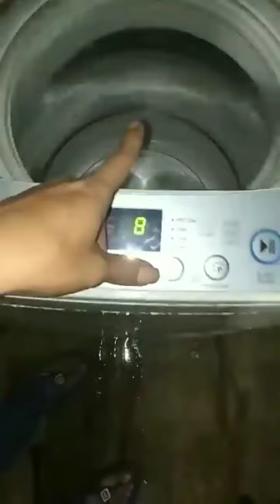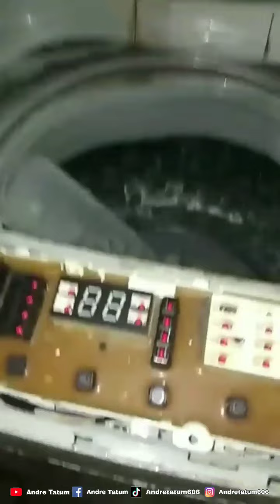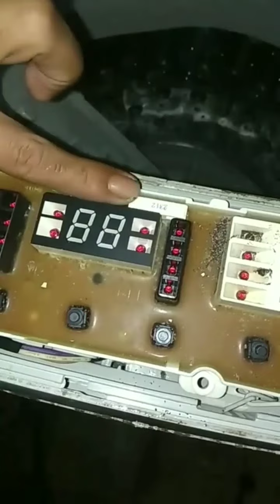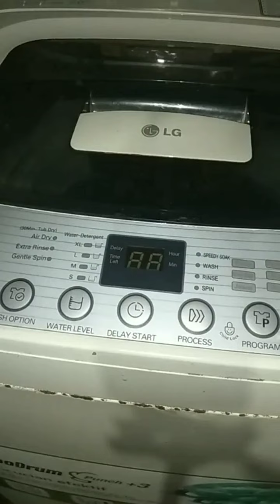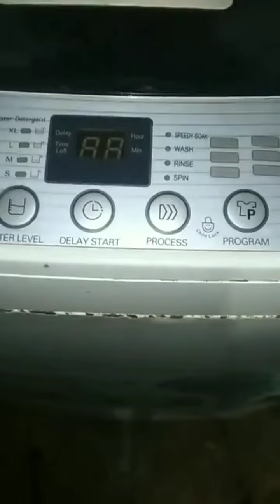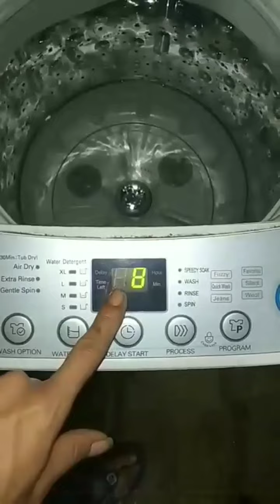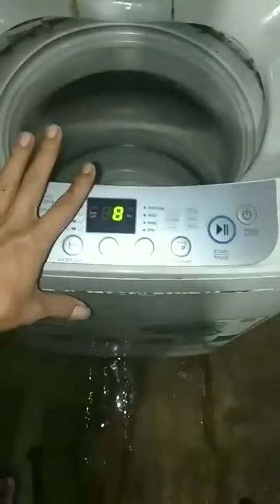HANYA MASALAH SEPELE... ATASI MESIN CUCI LG 1 TABUNG ERROR DE